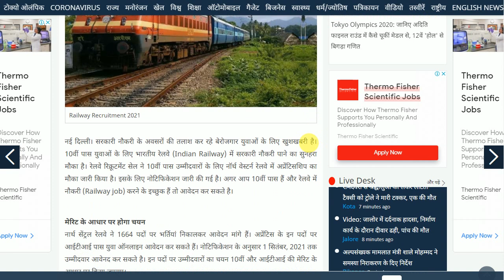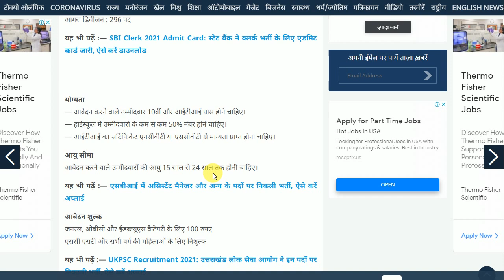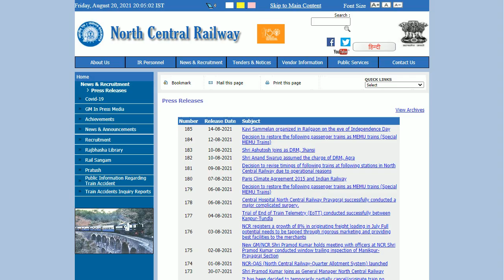रेलवे में नई भर्ती आ गई है...🔥 1600 New Recruitment Online Form Start || Railway 10th Pass Govt Job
Use my code SJL2021 to unlock the test

Railway Recruitment 2021 Railway New Vanacay 2021 Railway TC Bharti 2021
station master  Modi Piyush Goel

News Credit - Patrika.com